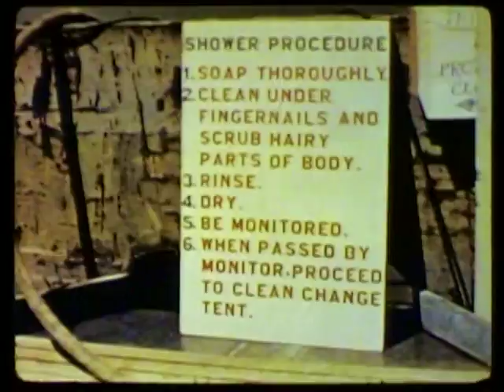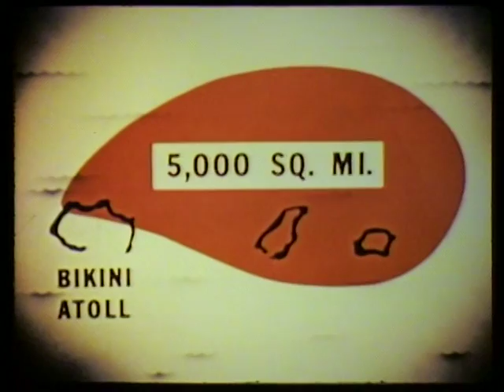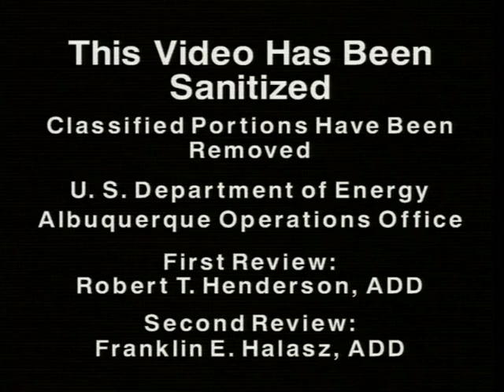Operation Castle Nuclear Test